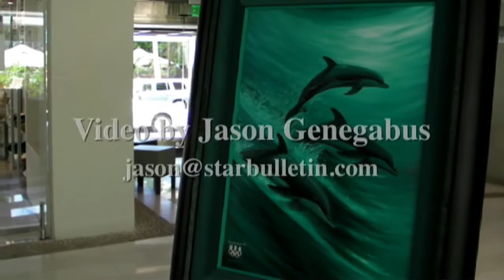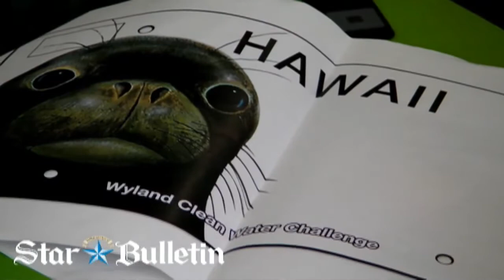Wyland's Final "Whaling Wall"